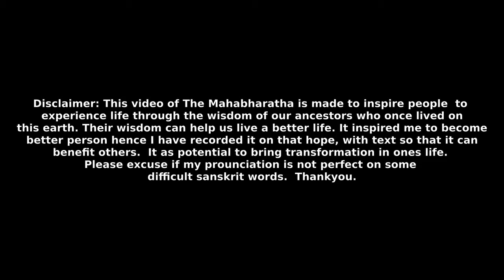Section 28 - Arjunabhigamana Parva - Draupadi words to Dharma | Vana Parva |Volume 2|The Mahabharata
Draupadi continued, On this subject, the ancient story of the conversation between Prahlada and Vali, the son of Virochana, is quoted as an example. One day Vali asked his grand-father Prahlada, the chief of the Asuras and the Danavas, possessed of great wisdom and well versed in the mysteries of the science of duty, saying, O sire, is forgiveness meritorious or might and energy such? I am puzzled as regards this ;

This video contains English Commentary  voice over of The Mahabharata, Volume 2, Vana Parva, Section 28 - Arjunabhigamana Parva